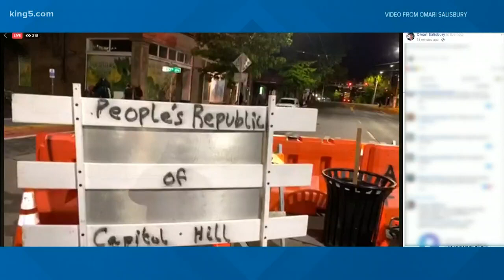Protesters occupy Seattle City Hall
Doors to City Hall were locked.  But Seattle City Councilmember Kshama Sawant may have let them in personally.